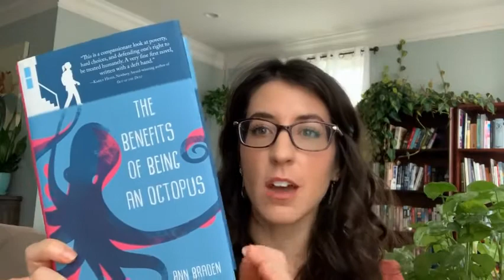1 Minute(ish) Book Talk- The Benefits of Being an Octopus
Ms. Couse talks about The Benefits of Being an Octopus, a realistic fiction book.